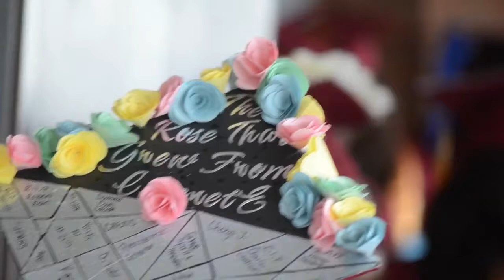Tuskegee University Graduation 2019